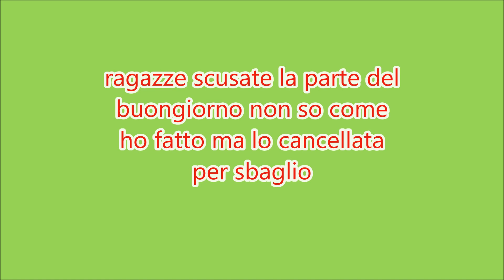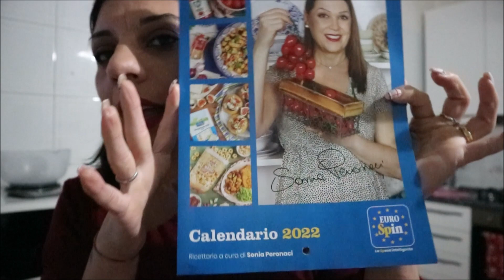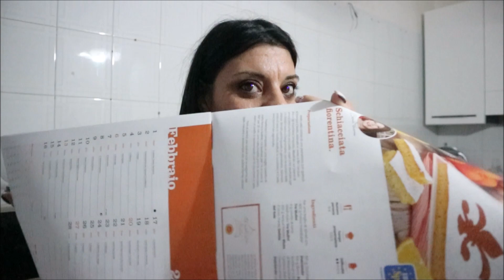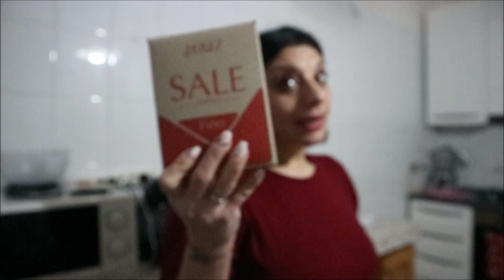#19 Vlogmas CI PREPARIAMO INSIEME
QUESTI SONO GLI ELETTROMESTIDICI MIEI

Candy FCP605X/E Forno elettrico...
Piano cottura a Gas, Vetro nero...
CECIPA lavello cucina nero1 vasca...
CECIPA Miscelatore Cucina Nero...
Hisense HV603D40 Lavastoviglie Integrata Totale 60 cm, 14 Coperti con terzo cestello, 46db di rumorosità partenza ritardata, total acqua stop, 7 programmi, bianco